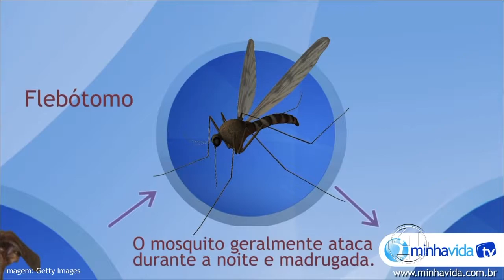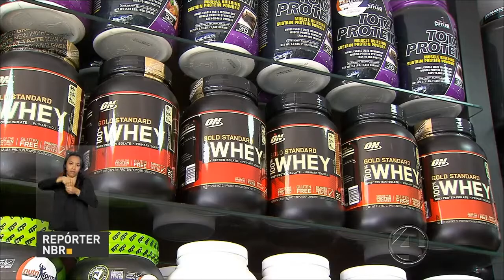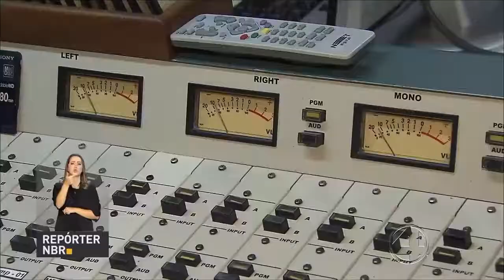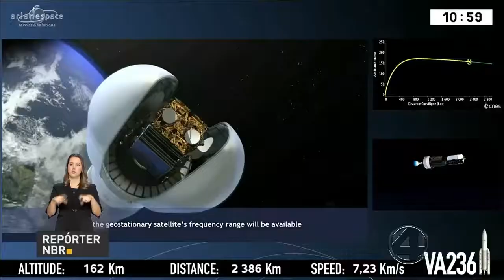4NOTÍCIAS 11/01/2018 bloco 3